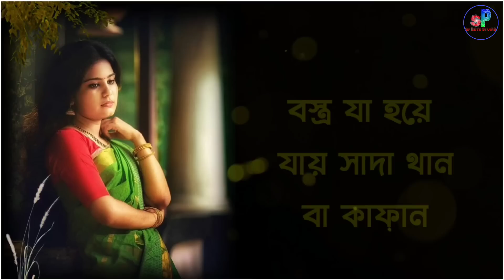মনের গভীরে লাগার মতো কিছু কথা|Heart touching motivational quotes in Bengali|motivational video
your requirement
 bangla motivation
 instant motivation
morning motivation